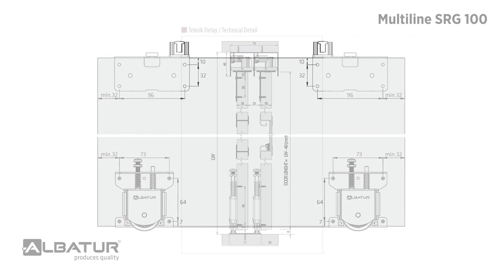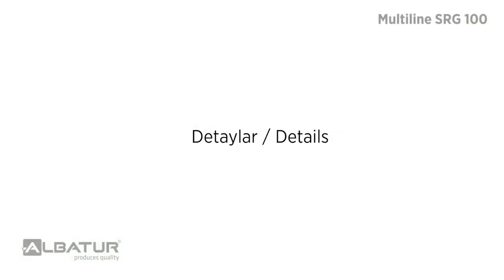Spitze-Albatur MultiLine SRG 100 Installation Video